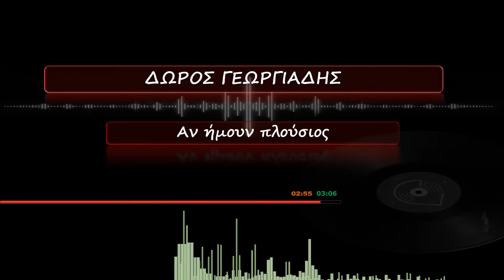ΔΩΡΟΣ ΓΕΩΡΓΙΑΔΗΣ - Αν ήμουν πλούσιος